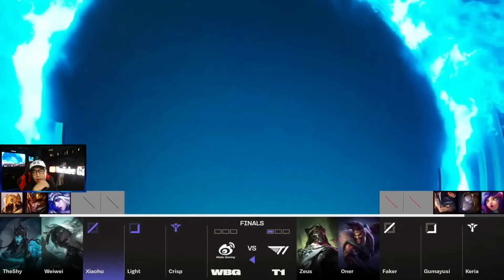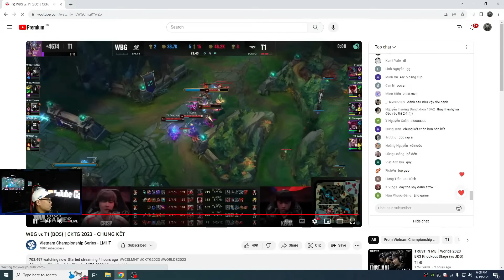BÌNH LUẬN T1 vs WBG | GAME 1, 2, 3 | CHUNG KẾT - CKTG 2023